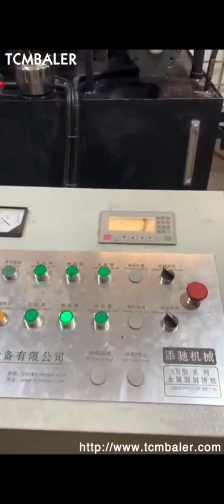aluminum turnings scrap baling machine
Details of aluminum turnings scrap baling machine, baling aluminum turnings, aluminum turnings baler,

TCMBALER is a professional aluminum turnings scrap baling machine manufacturer and supplier in China for more than 20 years, and we can offer aluminum turnings scrap baling machine for sale with a cheap wholsale factory price for our customers without any agent or dealers if you wanner buy our aluminum turnings scrap baling machine.